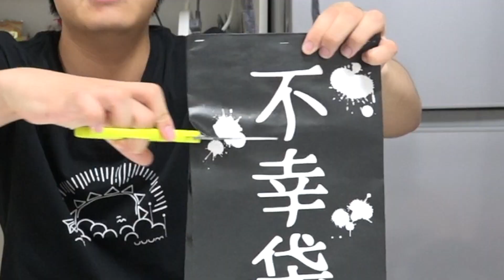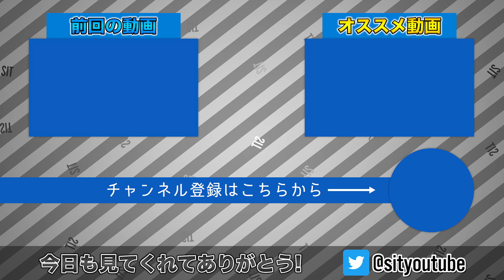何が入ってるの？ヴィレバンの怪しい福袋を全部買って開封した結果...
今回はヴィレバンの怪しい福袋を全部買ったので開封してみました！！！果たして何が入っていたのか！？めっちゃワクワクした！！！